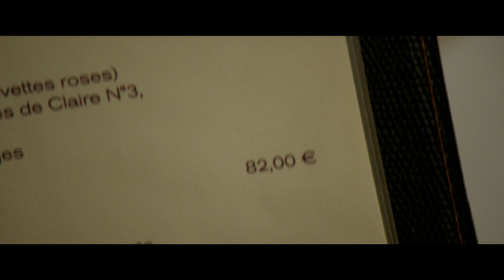Un Tirchio quasi Perfetto | Trailer Ufficiale Italiano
Un Tirchio quasi Perfetto è la nuova esilarante commedia di Fred Cavajé con la star francese Dany Boon, al cinema dal 16 marzo 2017.

François Gautier è tirchio! Risparmiare gli dà gioia, la prospettiva di dover pagare lo fa sudare freddo. La sua vita è scandita in funzione di un unico obiettivo: non mettere mai mano al portafoglio. Una vita che tuttavia viene completamente sconvolta in un solo giorno: si innamora di una donna e scopre di avere una figlia di cui ignorava l’esistenza.
Costretto a mentire per riuscire ad occultare il suo terribile difetto, per François cominciano i problemi. Poiché a volte mentire può costare caro, molto caro…